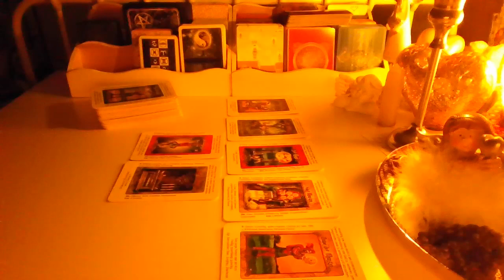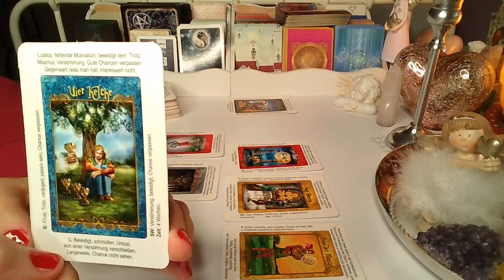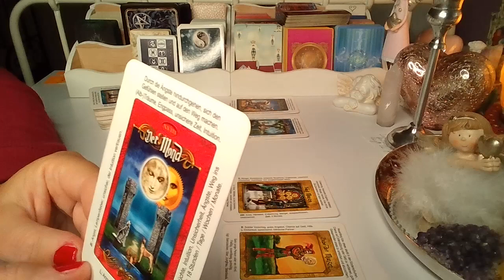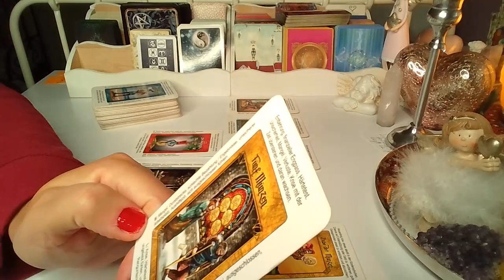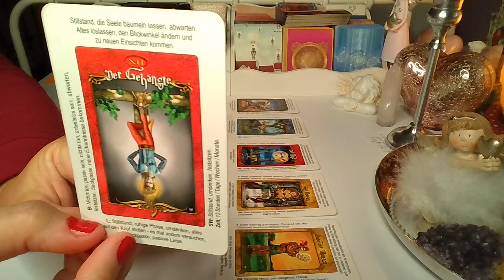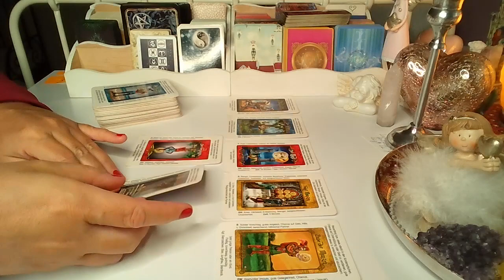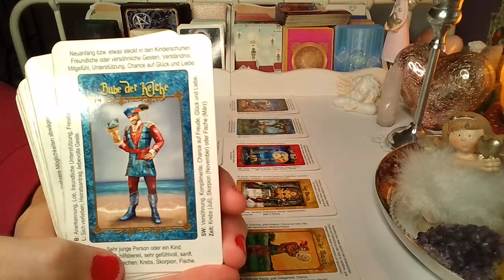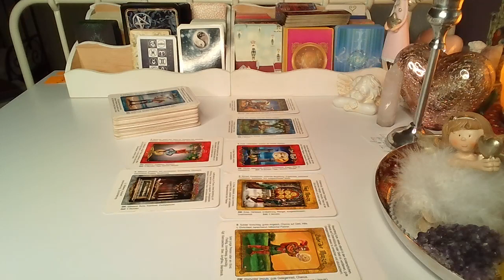ROZKLAD TYGODNIOWY ❤️17-23.10.2022❤️7#Kart Tarota💚 wrozby porady magia ❤️